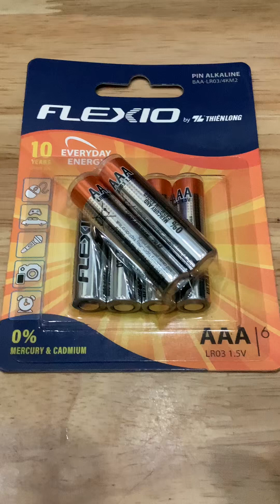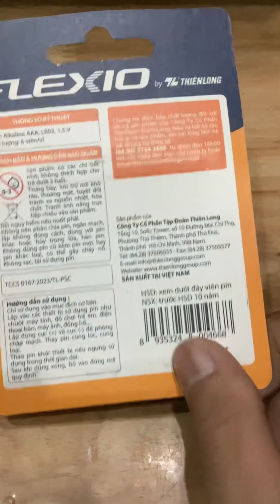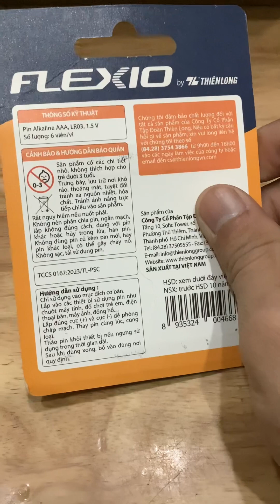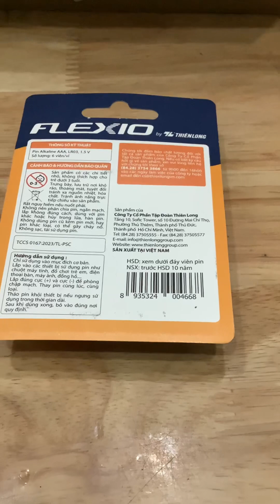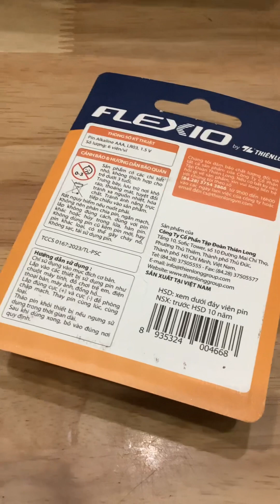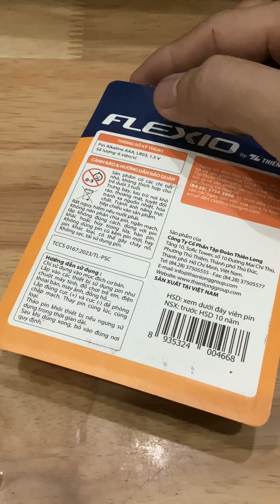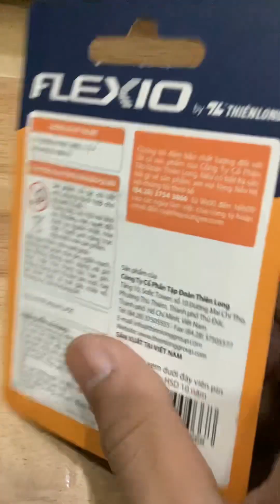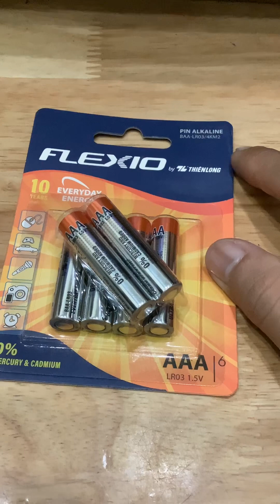Pin Alkaline thiên long Pin AAA / VPP VAN THANH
VĂN PHÒNG PHẨM MÁY VĂN PHÒNG VAN THANH
Giao hàng văng phòng phẩm, máy in, máy photocopy,..tại TP.HCM